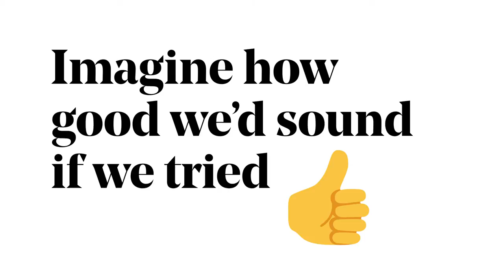JACK 96.9 - Imagine